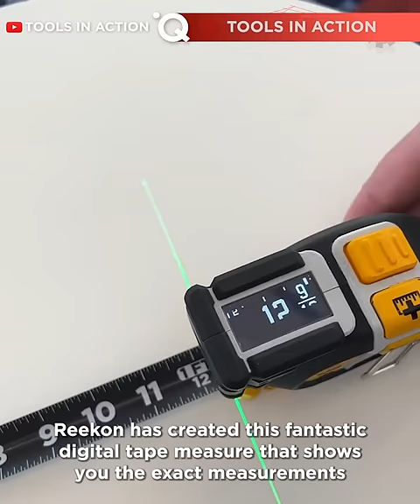Amazing Tools That Are On Another Level ▶34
Even the most simple tools can be improved to create a better experience for the user. From wrenches to mowers, watch the latest improvements on these tools. Watch this review and tell us what you think. Enjoy!

Thumbnail: Multi-tools are great for solving any emergency that may happen.

树叶有推荐
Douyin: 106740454